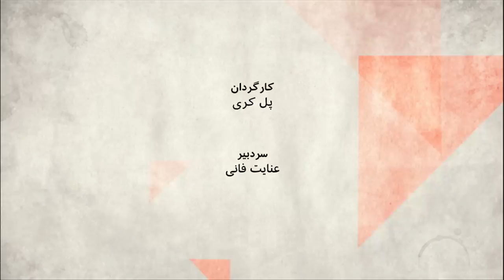چالش هژمونی ایران از بیروت تا تهران- صفحه دو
اعتراضات در لبنان وعراق هفته هاست که ادامه داشته و در ایران هم چند روزی است که آغاز شده است. توصیف رهبر ایران از موقعیت، در عراق و ایران مشابه است همانطور که  شیوه برخورد با معترضان در عراق و ایران شباهت های زیادی داشته است. از هم عراق و هم لبنان گزارش می رسد که برخی تظاهر کنندگان علیه حکومت ایران شعار می دهند وحتی با تظاهرکنندگان در ایران هم ابراز همدردی می کنند. آیا آنچه که این روزها می بینیم، نشانه ای است از کاهش هژمونی ایران در منطقه؟ پیامد آن برای قدرت حکومت در داخل ایران چیست؟

مهمانان:
حبیب حسینی فرد، روزنامه نگار و تحلیلگر مسائل سیاسی
غسان عاشور، روزنامه نگار و تحلیلگر مسائل عراق
عباس ولی، استاد جامعه سیاسی